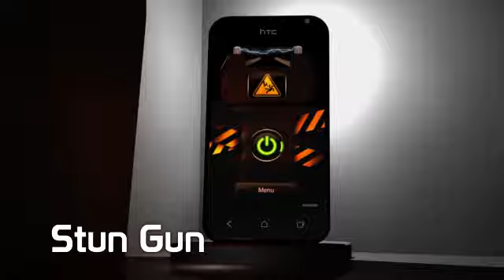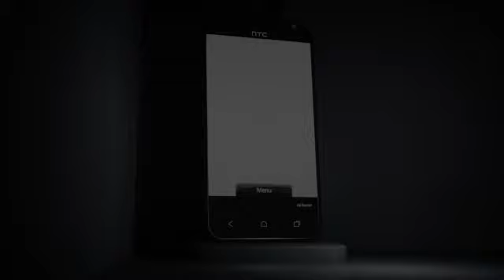Flashlight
Flashlight - the one and only flashlight you will ever need.

With a staggering NINE different kind of light options to choose from, Flashlight is the swiss army knife of smartphone flashlights.

Available lights are:- Flashlight Screen Light Strobe Light Personal Defence Alarm & light Taser / Stun Gun Safety Light Lightbulb Police Light Disco lights

All of Flashlight lights have their own widget, so you can easily access any of the amazing lights directly from your home screen.

Give yourself the brightest possible outlook, download Flashlight -- today!